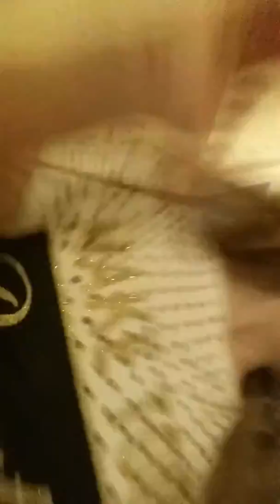Messing around hahahaha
Messin with my sister gonna prank her im gonna takel her